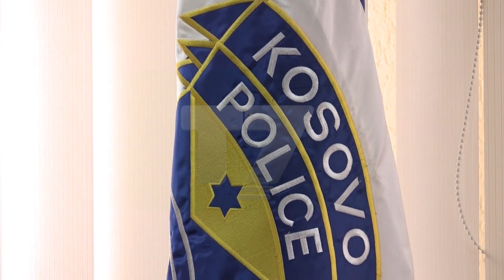Kush e shkaktoi djegien e dhjetëra hektarëve tokë në Malishevë? | T7